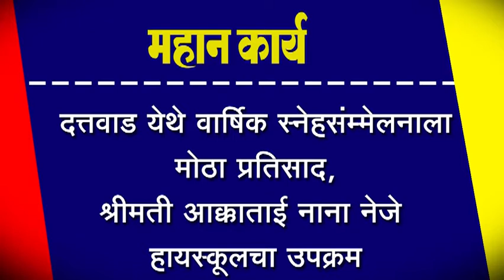दत्तवाड येथे वार्षिक स्नेहसंम्मेलनाला मोठा प्रतिसाद, श्रीमती आक्काताई नाना नेजे हायस्कूलचा उपक्रम